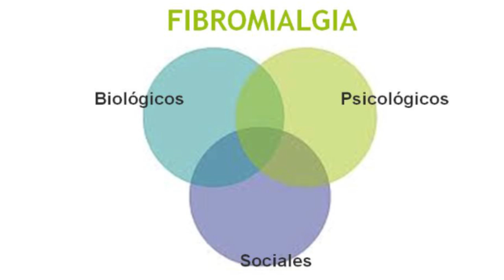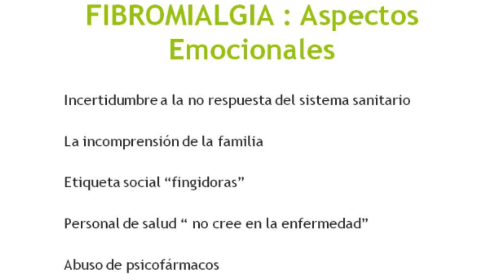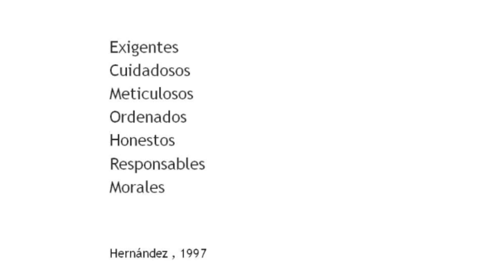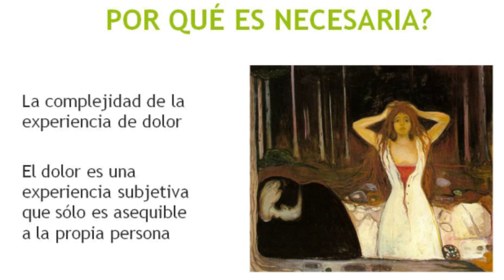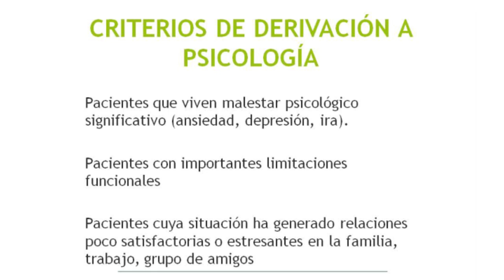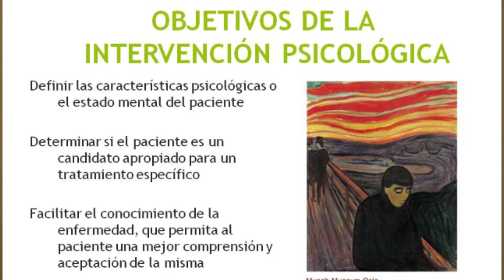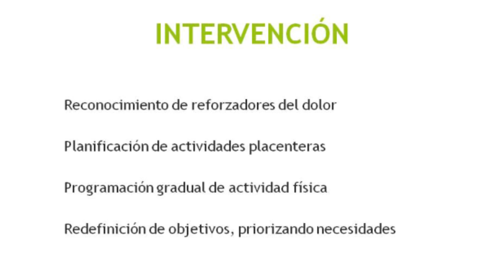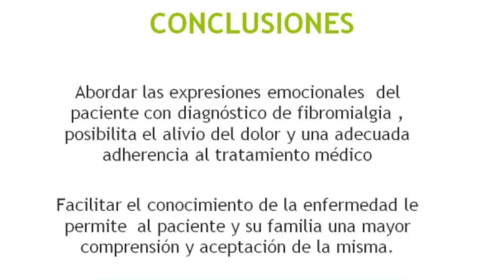Sábados del Hospital: Fibromialgia: Aspectos emocionales del paciente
Aspectos emocionales en pacientes con diagnóstico de fibromialgia fue otro de los temas tratados en las jornadas de actualización Sábados del Hospital 2012, organizadas por el Hospital Universitario de San Vicente Fundación.

La Psicóloga Oncóloga Ana María Gómez, presentó esta conferencia en la que planteó que la fibromialgia es una enfermedad crónica, por lo cual es una enfermedad a largo plazo que no tiene cura, pero en la cual se puede ofrecer tratamiento paliativo desde el área médica y psicosocial a fin de dar calidad de vida, controlar síntomas y permitir al paciente hacer su vida más normal.